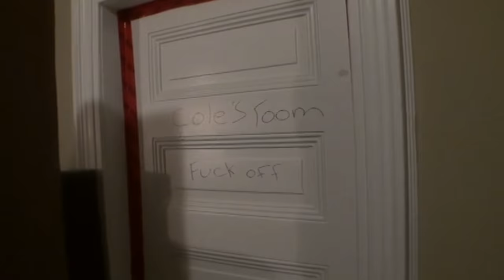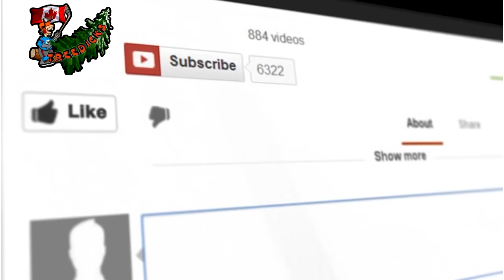Cole implements the prison rules at the shack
Cole lays down the rules for Will, at the new shackle.

Mail:
Treedick@
102 Bloomsbury Crt
London, Ontario
N5V3N8